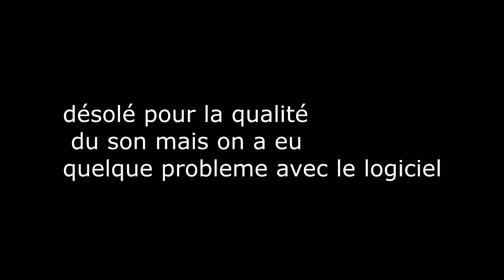Tournoi Détente #3 - Naruto Shippuden Ultimate Ninja Storm 3 avec RaigaTV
Kon'nichiwa c'est iKuZze et on se retrouve pour le 3ème Tournoi Abonnés plutot en mode détente avec raigatv sur Naruto Storm 3 J'espère que sa va vous plaire et pour toute inscription pour les prochains tournois cela ce passe que sur facebook.

▬▬▬▬▬▬▬▬▬▬▬▬▬ஜ۩۞۩ஜ▬▬▬▬▬▬▬▬▬▬▬▬­­­­­­­▬▬▬